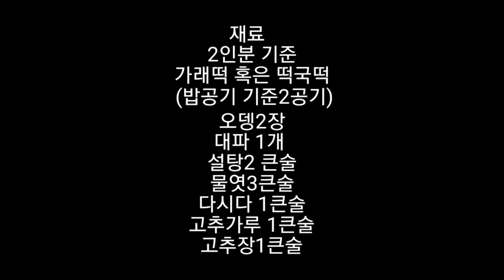[간단요리] 국물떡볶이 맛있게 만들기(파를 많이 넣습니다)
1인분 기준 떡의 양은 밥공기 1개 입니다.

2인분 기준 물의 양은  500ml

소스를 먼저 끓이고 재료를 준비합니다.

떡과 대파를 넣고 오뎅은 나중에 넣습니다.